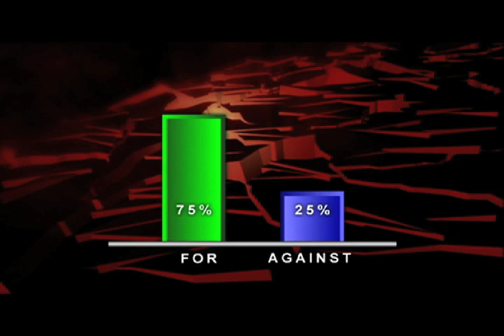BBCDohaDebates - November 17, 2008 - Series 5 Episode 3 (Part 5)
This House believes that Gulf Arabs value profit over people
Najeeb Al-Nauimi, Former Qatari Justice Minister FOR
Sheikh Mohamed Ahmed Jassim Althani , Former Qatari Minister of Economy and Commerce AGAINST
Mansoor Al-Jamri, Editor, Alwasat newspaper FOR
Tarik Yousef, Dean of the Dubai School of Government AGAINST
MOTION PASSED by 75% to 25%